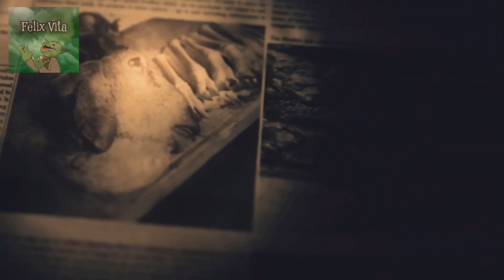PLAYING RESIDENT EVIL 7 FOR THE FIRST TIME!!!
Keep your eyes out for more Star Wars videos and non Star Wars videos in the future; Also expect more double uploads in the future!!! As always guys, I love you all and I’ll see ya next week!!!